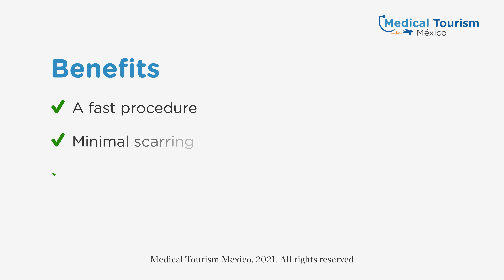Skin Cancer - Medical Tourism Mexico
Skin cancer begins when cells in the epidermis start growing out of control. Wide local excisions treat most skin cancers; basal cell carcinoma (BCC), squamous cell carcinoma (SCC), and early-stage melanomas.

Get more information about the procedure and our top locations on our